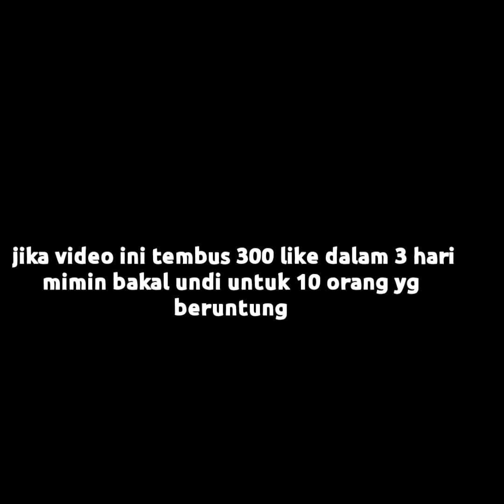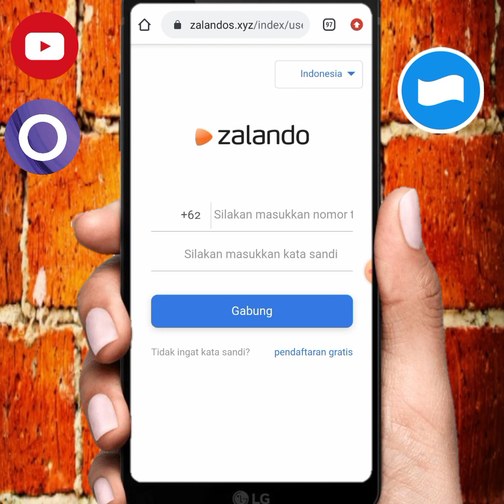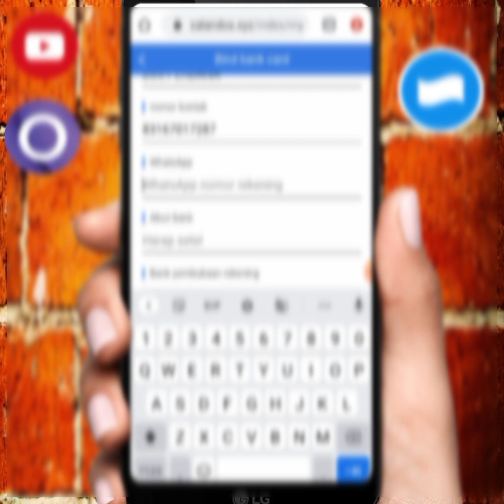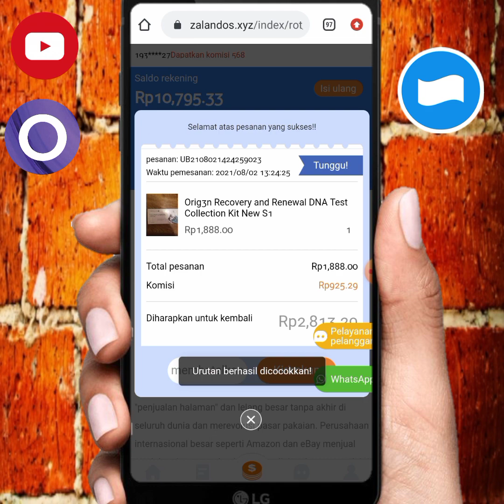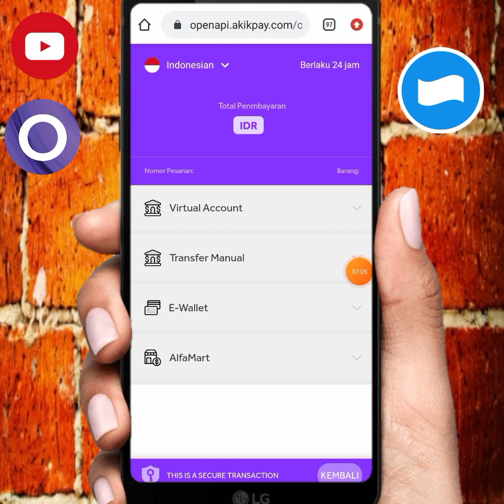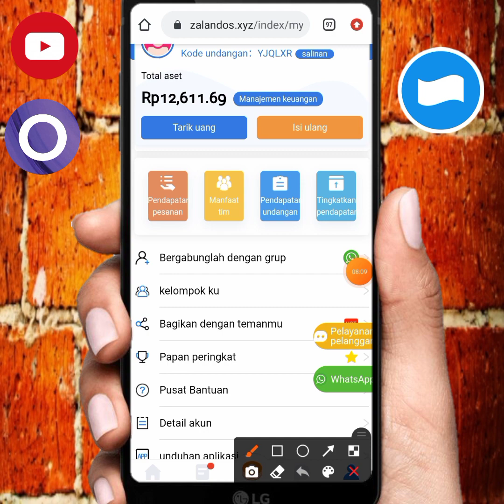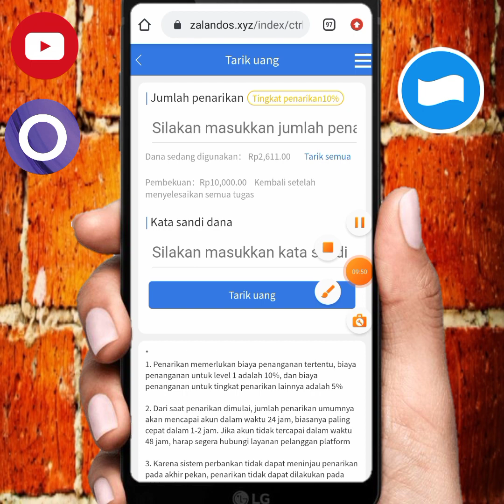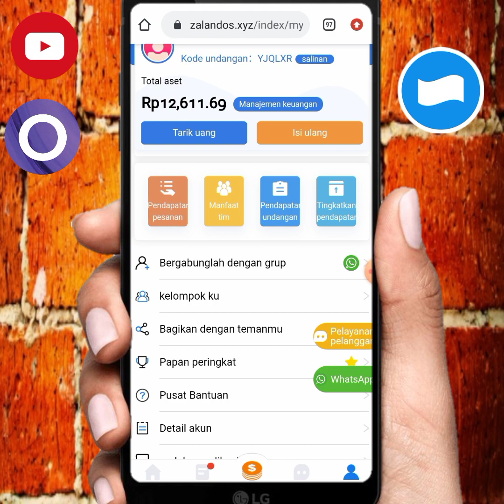⭕Baru Nemu Bro-Aplikasi Penghasil Uang||Saldo Dana Tercepat 2021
apk sudah scam !!!

🌟KALAU MAU DEPO INGAT DULU RESIKO NYA..KITA TIDAK TAHU APK INI KAPAN SCAM JADI KALAU RAGU SKIP AJA YA!!!

▶syarat give away tembus 300like dalam 3hari!!! : bagi bagi dana 10kuntuk 10 orang
1.like
3.Tonton video min 3 menit
4.komen no dana
5.follow ig @mencarigratisanYT

aplikasi penghasil uang tanpa undang teman,aplikasi penghasil akun ff,
aplikasi penghasil diamond mobile legend,aplikasi penghasil dollar,
aplikasi penghasil dollar terbukti membayar,aplikasi penghasil diamond free fire,aplikasi penghasil uang di iphone,
aplikasi penghasil emote free fire,
aplikasi penghasil e wallet,